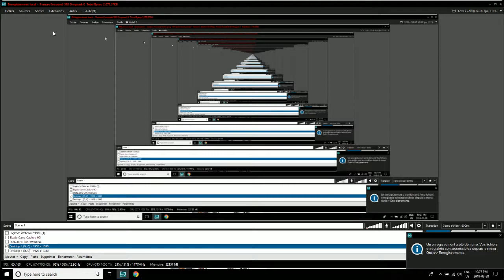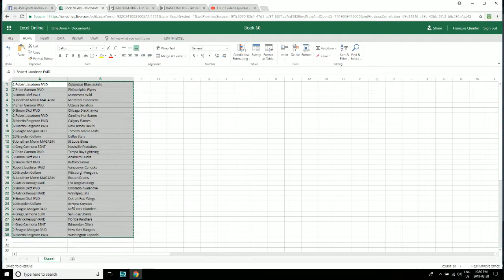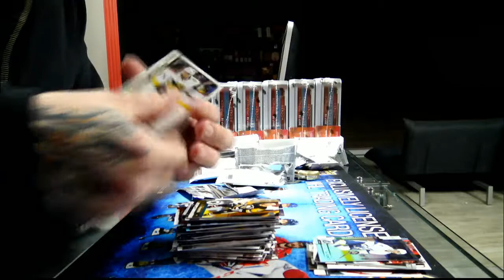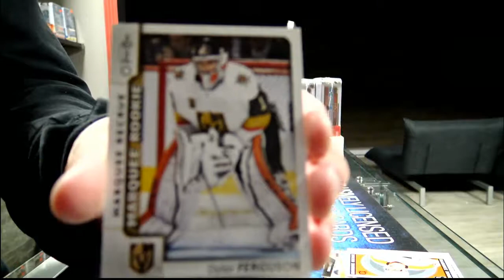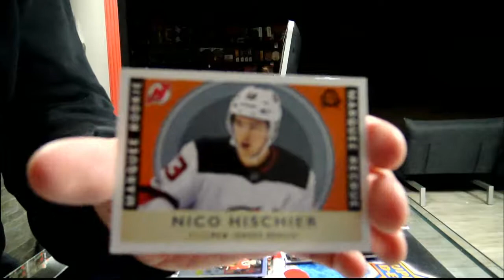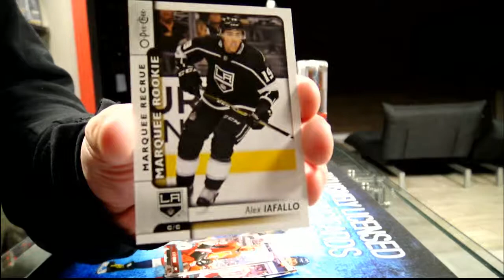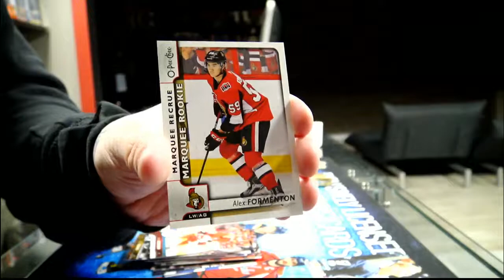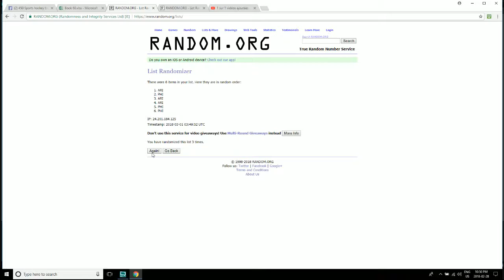450 Sports # 2758 - 2017/18 Series 2 Tins Half Case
450 Sports # 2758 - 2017/18  Series 2 Tins Half Case